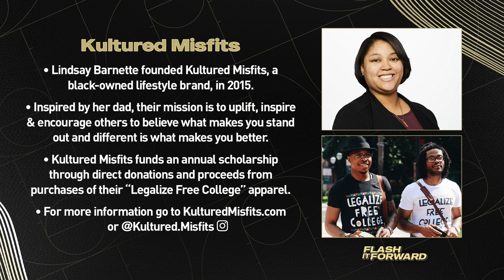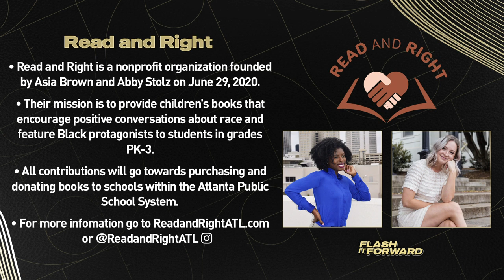Flash It Forward: Read and Right, Kultured Misfits and Black UX Labs | NBA on TNT Tuesday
On this week’s Flash It Forward, we spotlight how our coworkers WarnerMedia are making a difference in the community through organizations such as Read and Right, Kultured Misfits and Black UX Labs.